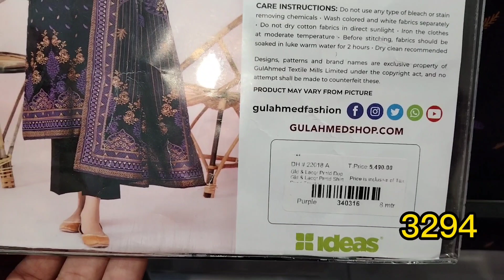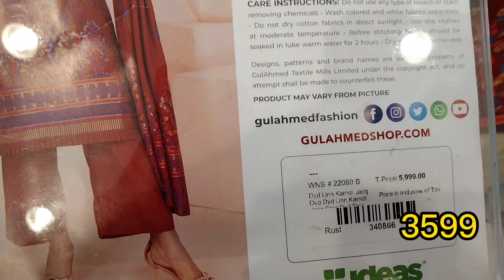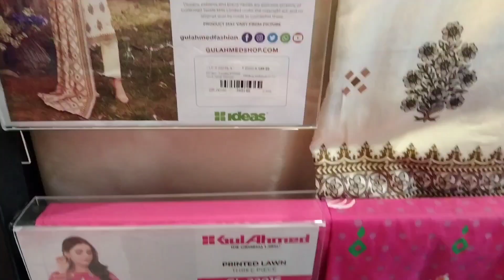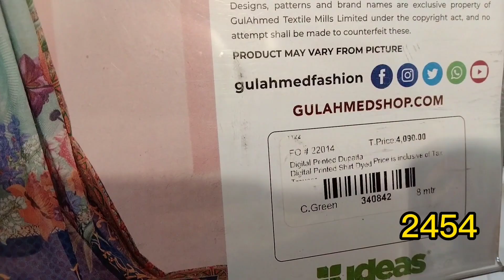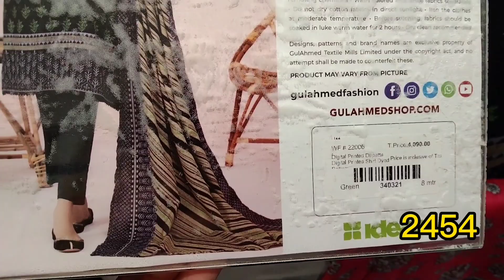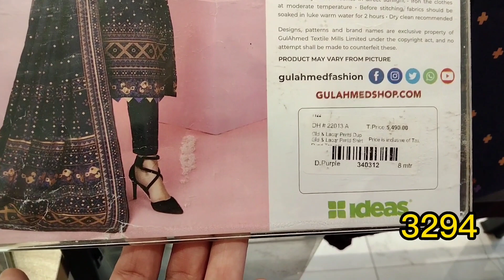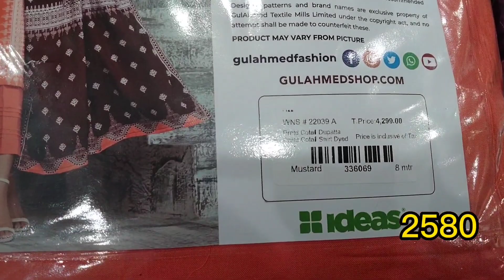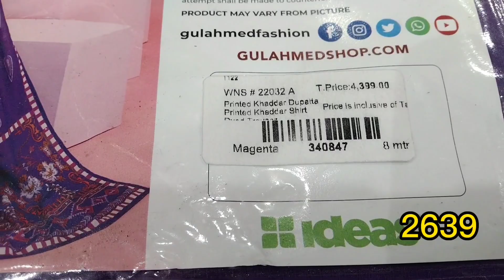Gul Ahmed winter sale Flat 40% off || Gul Ahmed 12.12 sale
Ess video main apko Gul Ahmed brand k unstitch suit dikhae gaye hain or sath sath inki price bhi btai gai hay  jin par apko flat 40% discount dia ja raha hai.